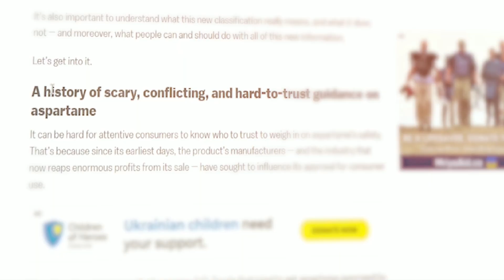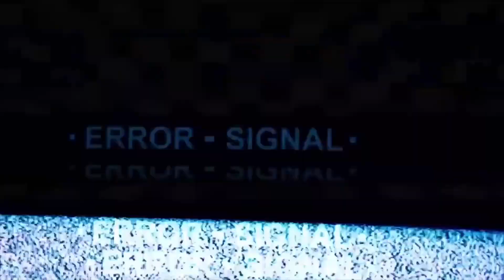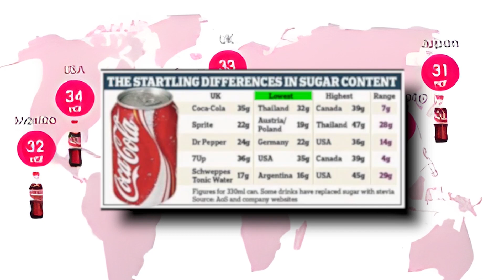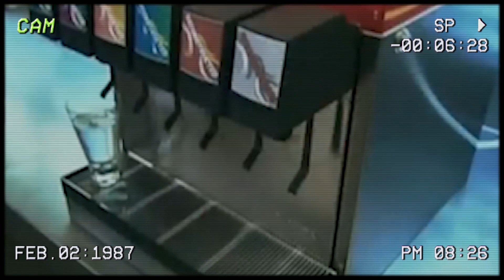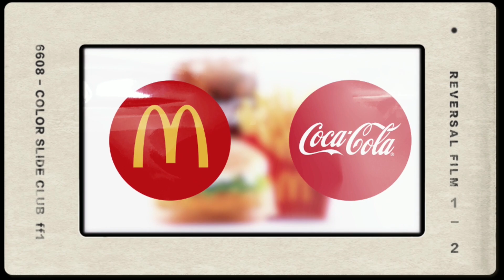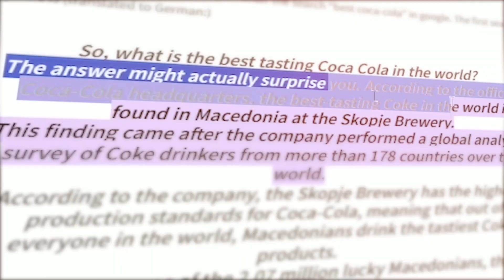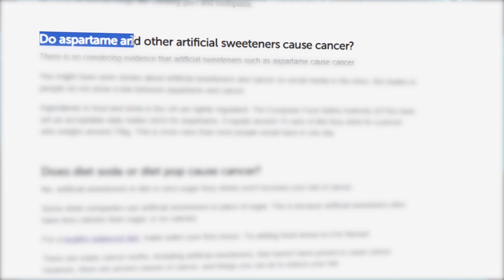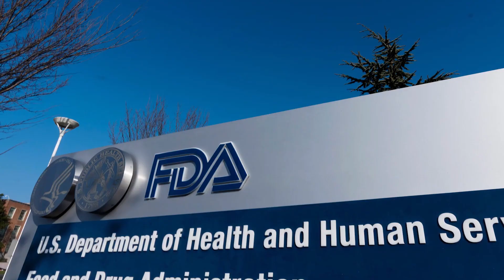Coke-a-licious or a fatal brew?!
Have you ever wondered why a sip of Coke feels like pure magic in some places, while in others, it' as flat as drinking from a cardboard box?
Well, you' about to find out today as we dive into the secrets of one of the world' most favorite sodas!
In this video, we'll spill the fizz on what makes Coke so darn irresistible in some countries and completely different in other countries!
But that' not all – we've also got some juicy news about a popular ingredient used in Coke that has been stirring up headlines lately, with claims that it might have more twists and turns than Coke's secret recipe!

In today's video we look at Coke-a-licious or a fatal brew?!!.. Keep watching to see reasons why coke from mcdonald's taste better, mcdonald's coke tastes better and all about mcdonalds. Do you think Mcdonalds coke tastes better? Or are you questioning why coke tastes better at mcdonald's by joerogan? More on diet coke, aspertame, coke cancer and dangers of aspertame. Is there a link between diet coke and aspertame and does diet coke cause cancer. Also covering coke zero

Inspired by The Food Theorists, Weird Food History and Evil Food Supply.

Inspired by Food Theory: Coke May Disappear FOREVER?! by The Food Theorists

Inspired by Why Does Coke At McDonald's Taste Different? by Weird History Food

On Vitality Voyager we will go through nutrition facts, travel trends, travel favorites, weird history food and frequent eating.

While we strive to offer accurate and up-to-date information, we are not licensed healthcare professionals, and our content should not be considered as a substitute for professional medical advice, diagnosis, or treatment.

Always consult with a qualified healthcare professional or your primary healthcare provider before making any dietary or lifestyle changes based on information from our videos. Individual needs vary, and what works for one person may not be suitable for another.

Our content reflects personal experiences, opinions, and research, but it is essential to prioritize your health and well-being by seeking guidance from a medical professional tailored to your specific circumstances.

By engaging with our content, you acknowledge and agree that we are not responsible for any health-related issues that may arise from the application of the information provided in our videos. Take charge of your health responsibly, and consult a healthcare professional for personalized advice.